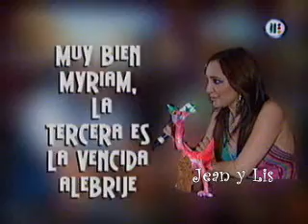Myriam al Tu x Tu 2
"Como has crecido Myriam" :P